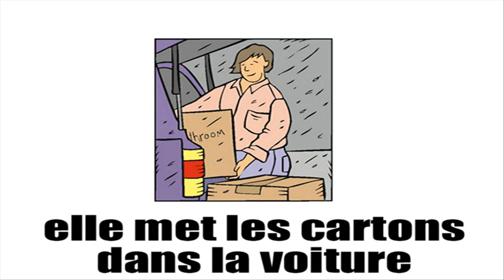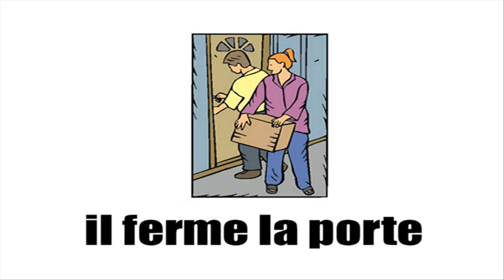IMPARARE IL FRANCESE = LE DEMENAGEMENT